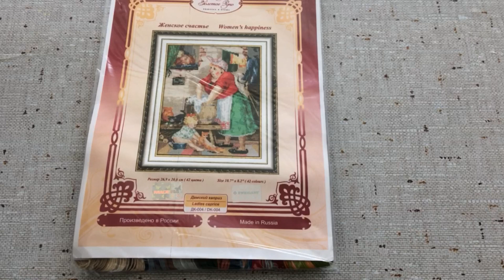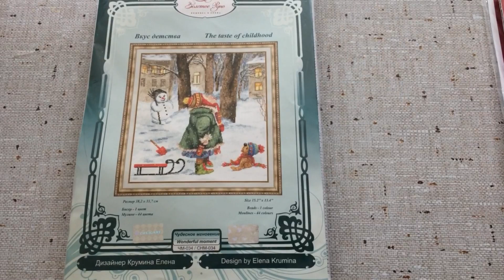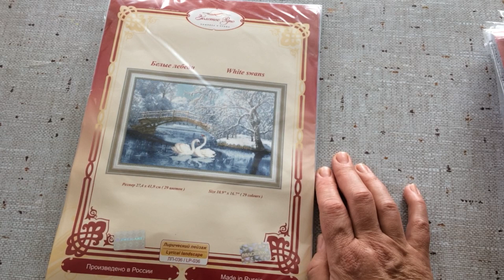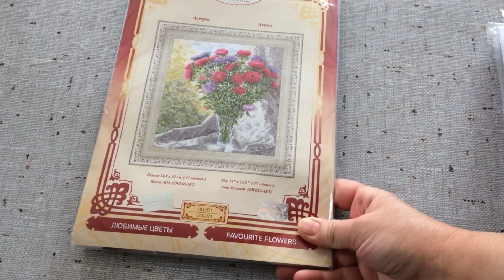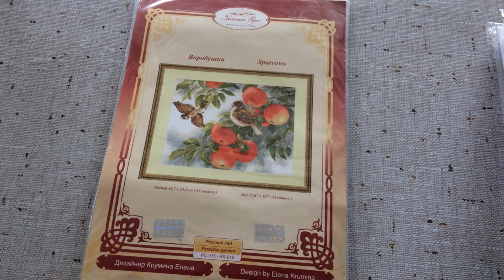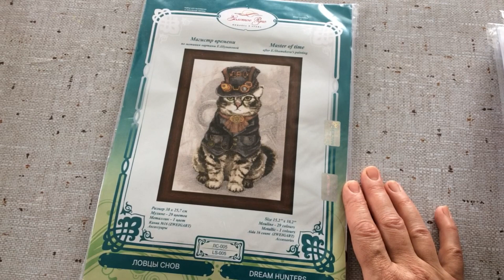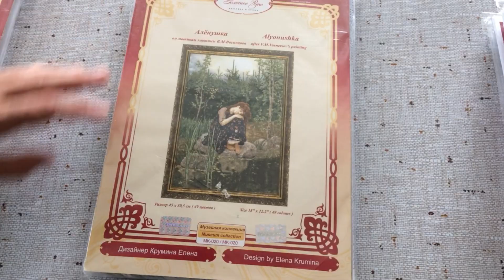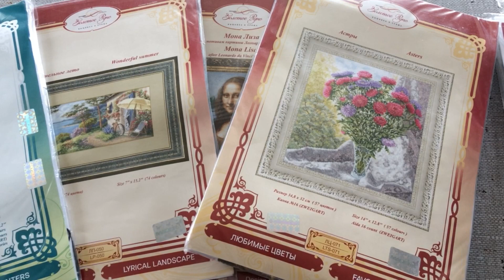Мои запасы наборов. Часть 2. Золотое руно